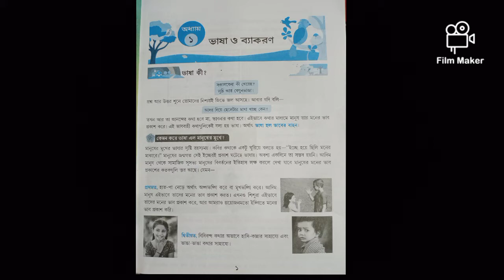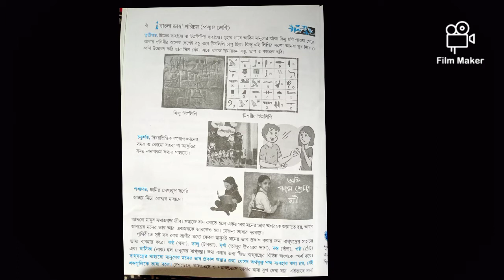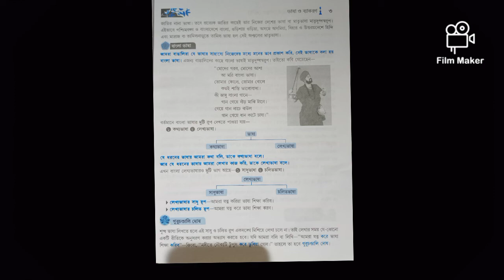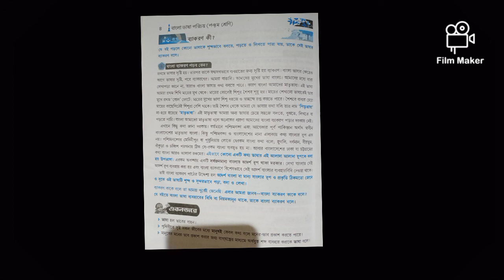ভাষা ও ব্যকরণ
Class-Five     Sub-Bengali Grammar  Day-1